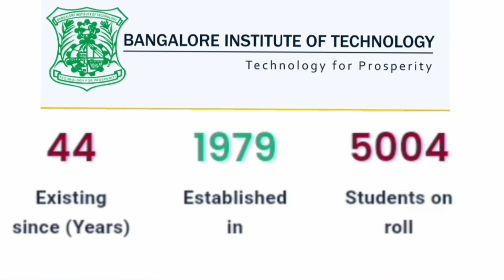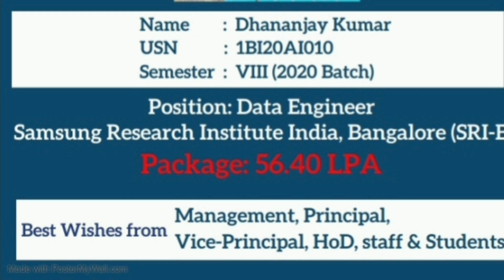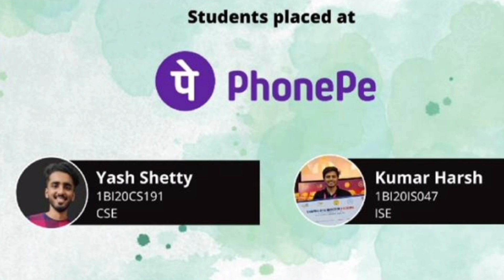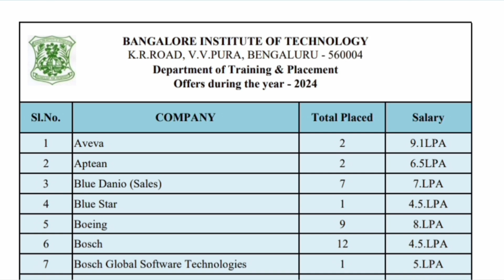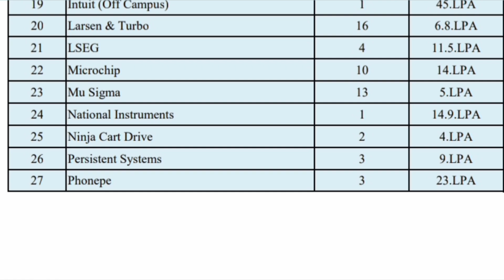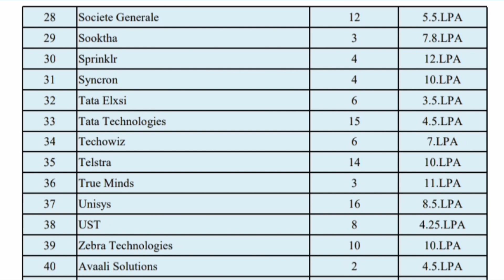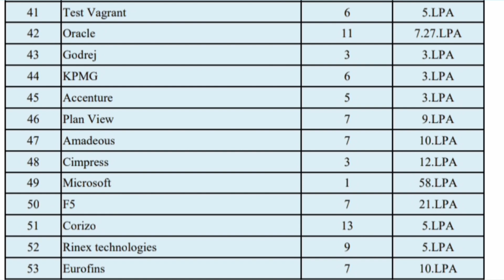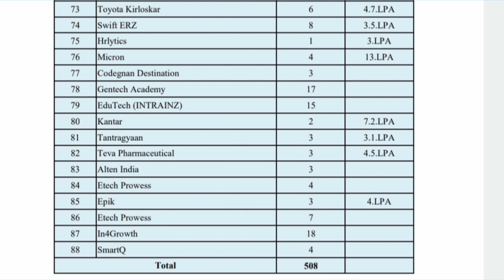Bangalore Institute of Technology|BIT Bangalore|Top engineering colleges|BMS college of engineering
❤️Is Bangalore Institute of Technology a Good Choice for Placements? 🎯📣
Bit bangalore
bangalore institute of technology
bit bangalore campus
bangalore institute of technology fees
bit bangalore reviews
bangalore institute of technology campus, Manipal University Bangalore campus
bit bangalore
top engineering colleges in karnataka
bit bangalore college review
engineering colleges
bit bangalore engineering colege
bit bangalore campus
bangalore institute of technology bangalore
bit bangalore fees
bit bangalore reviews
bit bangalore hostel
Vit Bangalore campus tour
christ university bangalore
christ college Bangalore
christ university admission process
christ university entrance test
christ university placements
christ university fees
bangalore university
christ university banglore
christ university fees structure
christ university admission
christ university main campus
comdek
bangalore institute of technology reviews, bangalore institute of technology bangalore
comedk colleges
top colleges under kcet
top 10 comedk colleges cutoff
comdek
comde comdek telugu
why comdek
comdek or kcet
comdek result
kcet vs comdek telugu
comdek choice filling
best colleges in comdek
top 10 colleges of comdek
top 10 colleges under comdek
comedk new update
comedk information
 top 50 engineering colleges in karnataka
 top 5 college comedk expected marks
 comedk colleges list rank wise
kcet exam details
comedk 2025 application form
comedk uget exam date 2025
comedk uget 2025 exam date